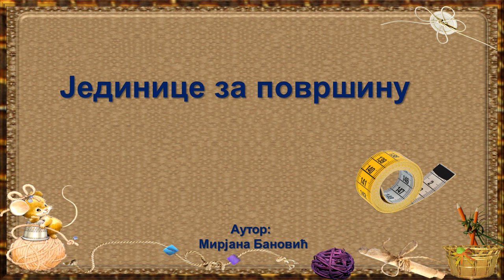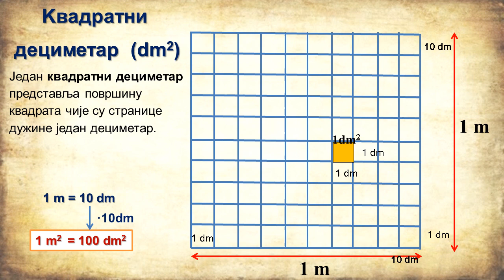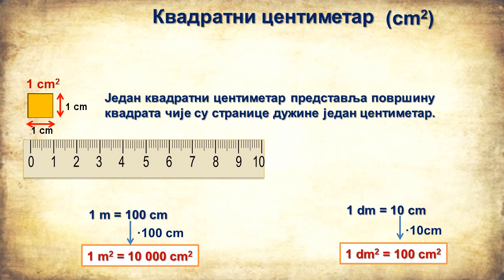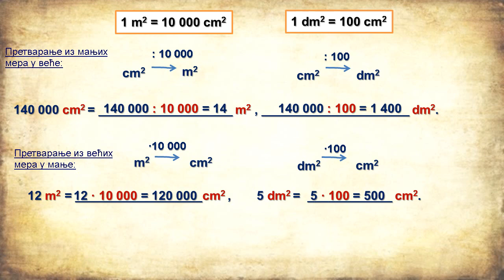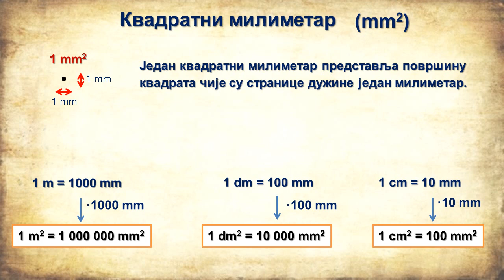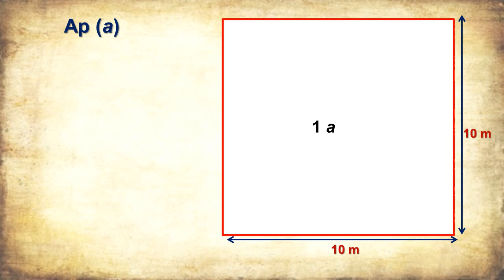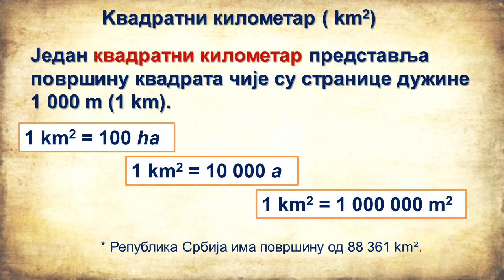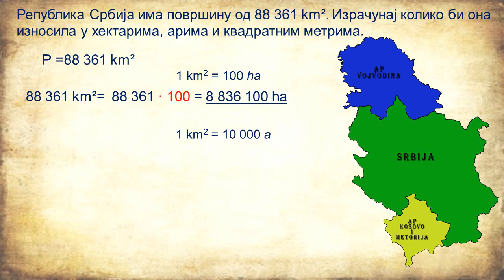Јединице за површину